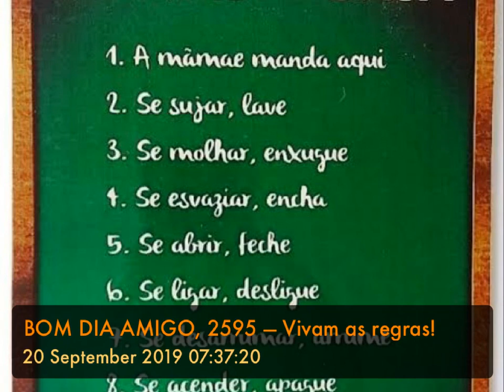BOM DIA AMIGO, 2595 — Vivam as regras!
“Os regulamentos assemelham-se aos ritos de uma religião, que parecem absurdos, mas moldam os homens". (Antoine de Saint-Exupéry)

Vivam as regras

Pode ser que algumas regras sejam absurdas e precisemos descartá-las, mesmo tendo que pagar o preço que a desobediência vai cobrar.
No entanto, a maioria das regras é boa. Sabemos disto quando, dirigindo um veículo, não somos informados sobre o limite de velocidade naquela rodovia ou quando, nos cruzamentos, os sinais inexistem ou estão com defeito. Não é enorme, nesses casos, a nossa insegurança?
Apesar disto, quase sempre dizemos que não gostamos de regras.
Pode ser que nosso corpo não as queira.
Pode ser que nossa preguiça não as deseje.
Pode ser que nosso egoísmo não as aprecie.
Pode ser que nosso individualismo não as reconheça.
Maturidade é saber que existem regras a serem seguidas.
Maturidade é entender que sem normas é insuportável a vida em comum, na família, no grupo, na escola, na empresa, no lazer, no jogo, na reunião, no voluntariado.
Maturidade é perceber que não dá para acordar à hora que quiser, chegar ao compromisso quando preferir, fazer refeições no momento em que desejar, falar quando o outro está com a palavra.
Maturidade é seguir as regras.
Maturidade é, diante das normas, avaliar cada uma delas, empenhar-se para alterar as ruins para boas e, enquanto as mudanças almejadas não vêm, cumprir as que estão em vigor.
Regras não doem.
Regram educam nosso corpo para viver melhor.
Regras moldam nossa mente para pensar melhor.
Regras prolongam a nossa vida.
São as regras que possibilitam o convívio.
Onde não há regras, sobram atraso, ansiedade e solidão.
Vivam as regras boas!

“O mandamento é lâmpada, e a instrução é luz; e as repreensões da disciplina são o caminho da vida". (Provérbios 6.23)